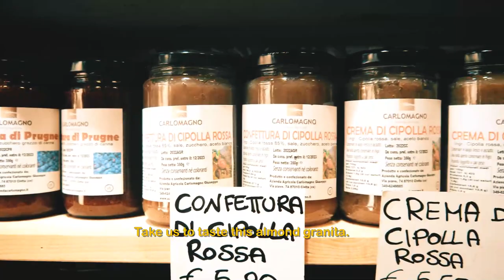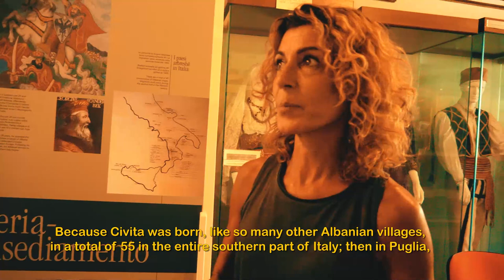[EXCLUSIVE] VISIT CIVITA ONE OF THE MOST BEAUTIFUL VILLAGES IN CALABRIA IN CALABRIA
Hello everyone!

 Today I have an exclusive video directly from my Calabria.  I'm in Civita with Stefania Emanuele, from the Slow Borgo Project, and we're going to present you the beauties of this charming village.

 Certainly, you will find a lots of options for itineraries full of unmissable attractions - which justify its position as one of the most beautiful villages in Calabria.

Thank you so much for being here with me! By helping our channel you drive us to make more and more videos with information and tips about beautiful Italy

♥ ♥♥♥♥♥♥♥♥♥♥ Set up your Italy Travel Itinerary here! ♥♥♥♥♥♥♥♥♥♥
Follow my tips and advice through our Blog Your Travel to Italy. There you will find more than 800 posts to make a perfect trip through “the Boot” country.

 ♥♥♥♥♥♥♥♥ Elaboration of Italy Travel Consulting♥♥♥♥♥♥♥♥
Are you curious to know how Ana Patrícia's consultancy works? Then click on this link for more details

♥♥♥♥♥♥♥♥♥♥♥♥ Our Blog Partners and Collaborators ♥♥♥♥♥♥♥♥♥♥♥♥♥

My advice: don't waste time on public transport and lines to visit the monuments. Also be sure not to purchase high-speed train tickets at the last minute, save time and money !!! These are just some of my advice and to find out more details I suggest you consult without obligation the services we offer with partners and collaborators of our Blog Your Travel to Italy.

💰 Free 30-minute consultation to choose the hotel in the city where you will stay
. I will send the prices of our guides with no commitment.